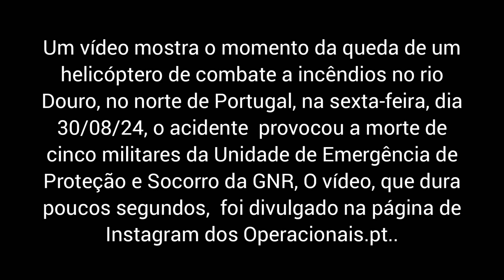Vídeo mostra momento em que helicóptero dos bombeiros cai em rio de Portugal